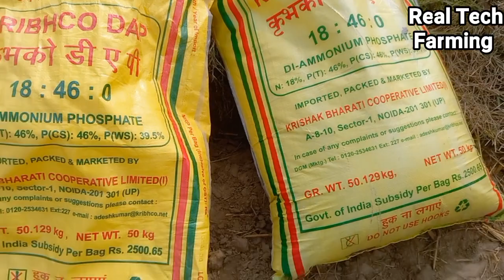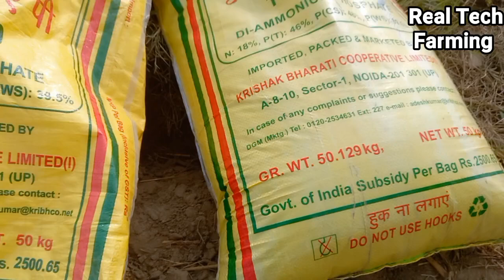नकली DAP देखो | असली DAP और नकली DAP कैसे पहिचाने | dap ki pahichan kaise kre | IFFCO dap | kribhco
असली DAP और नकली DAP कैसे पहिचाने | dap ki pahichan kaise kre | IFFCO dap  | kribhco

Diammonium phosphate
aalu beej upchar ke fayde
aalu beej upchar ki dawai
asali dap ki pahichan
dap fertilizer
dap fertilizer benefits
dap vs npk fertilizer
diammonium phosphate fertilizer
how to dap
how to use dap fertilizer
nakali dap ki pahichane
potato seed treatment
what is dap fertilizer
what is diammonium phosphate used for